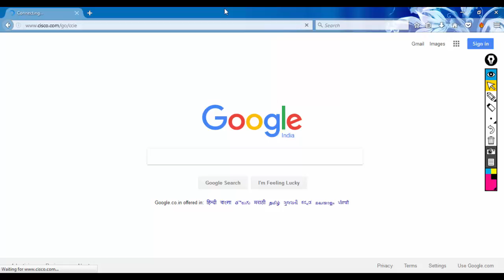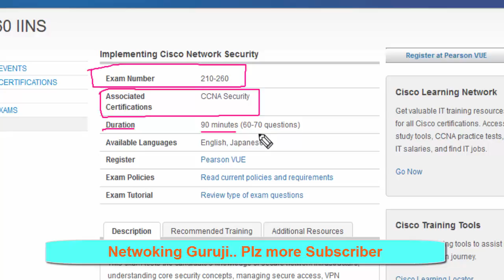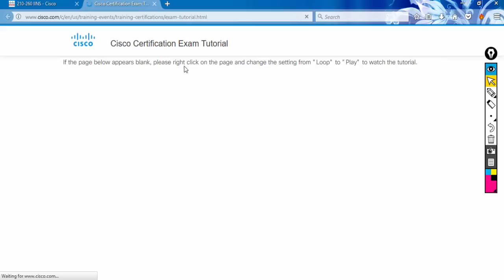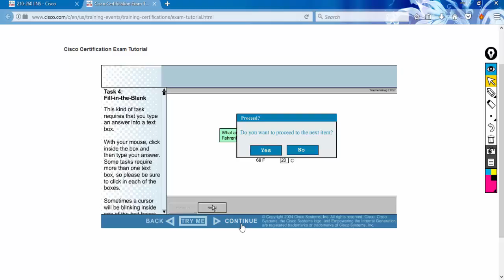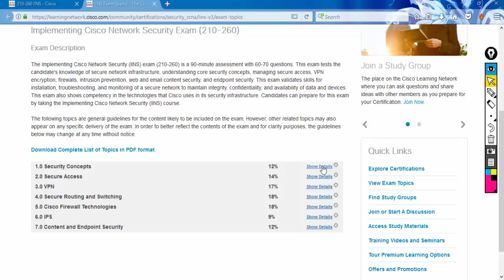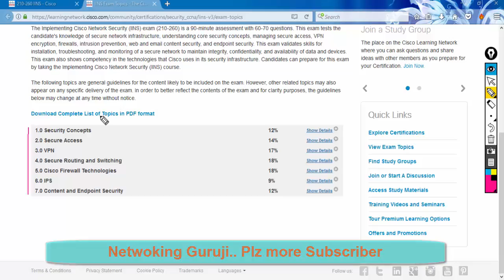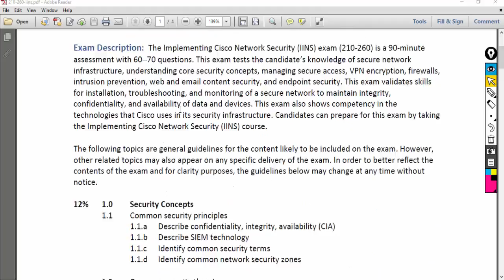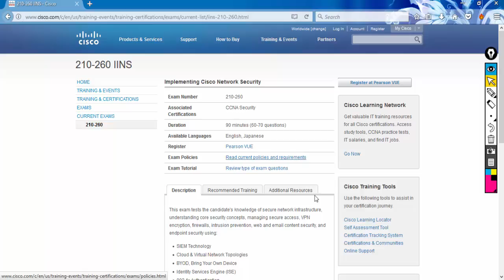CCNA Security Introduction